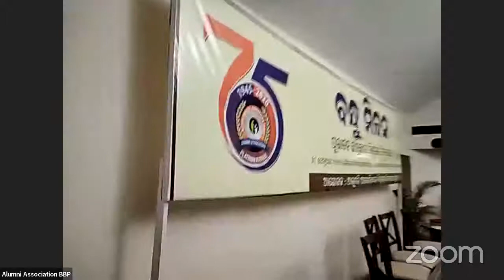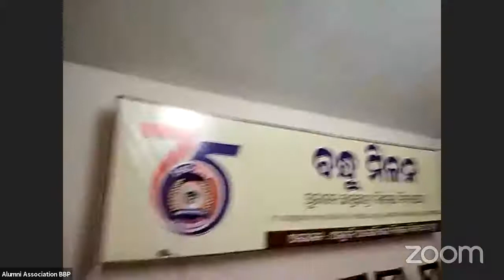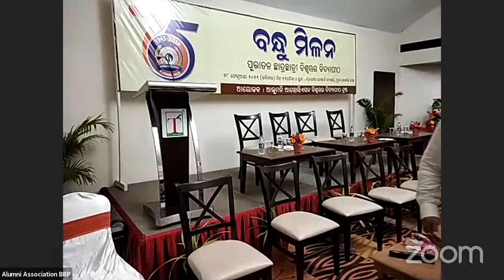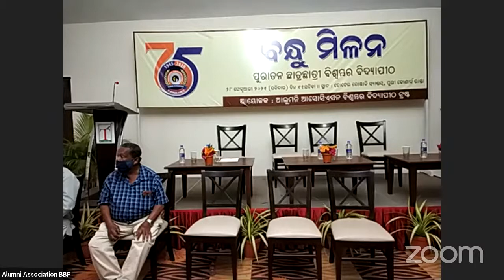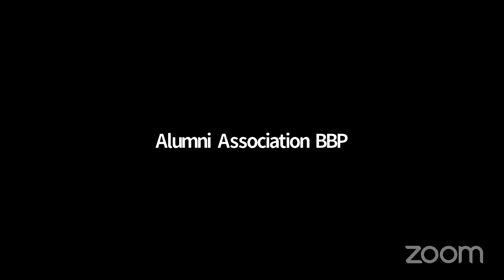Biswambhar Bidyapitha Puri 75 Years : Alumni Meet